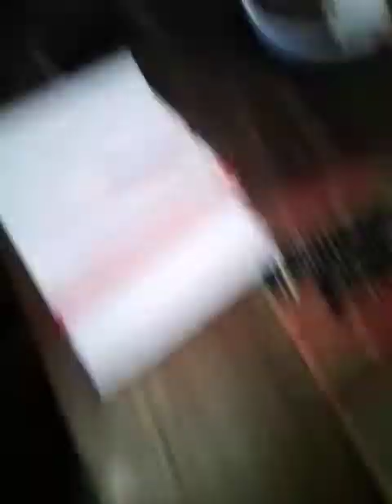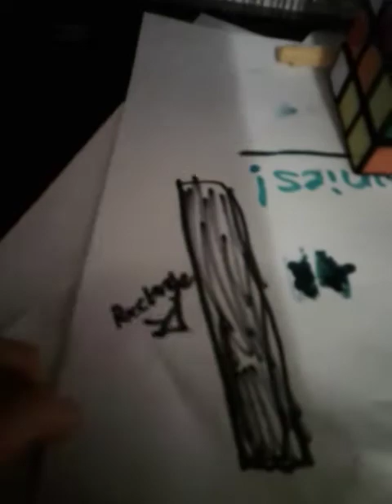hide and seek pt2